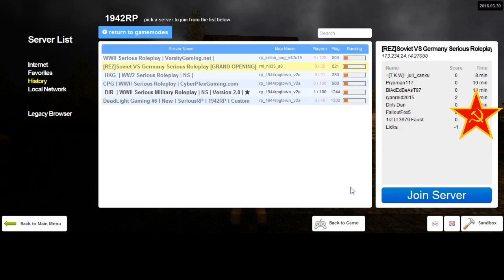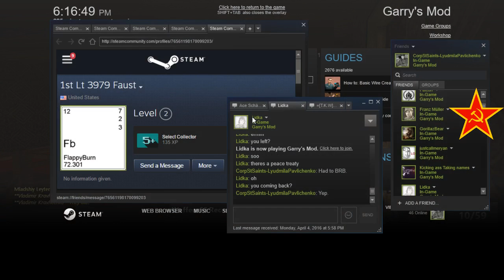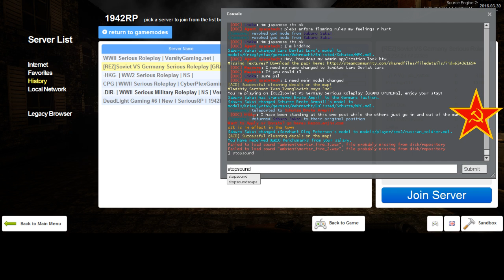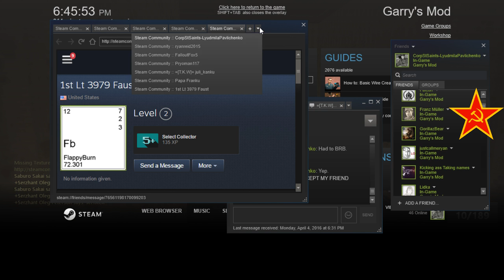REZ 1942RP Soviet RP 11 4